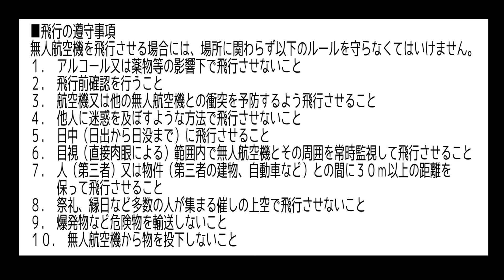【はじめてのドローン】開始2分で終了・・・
SG701s
はじめてのドローンを操作。
周りに人がいないことなど注意事項を守って低空飛行で操作してみました。
開始2分で終了しました。
練習あるのみですね。

四国松山　石田クリーニングが運営する【アルスタ】
また、タイムフリーでいつでも視聴できるオモシロテレビです!
自分の想いや活動を伝えたい!コミュニティーをもっと広げたい!
【見る人のメリット】
　とにかく元気で前向きになれる気づきがある
　元気に仲良く力いっぱい

Facebook　いいね をポチっと(^^♪

リツイート大歓迎です!(^^)!

‹協賛各社のホームページだよ！！›

アルスタプロデューサーチャンネル　24secret base

過去のブログ清本有策社長

過去のブログ西田晃一Nishi-Yan

住宅・店舗リフォーム　ハウスクリーニング　旅行手配　セミナー　講師派遣　イベント企画運営のことならプレジャー(株) に↓↓↓↓↓↓

過去にはラジオもやってました٩(*´︶`*)۶
YouTube アルスタラジオの楽しい収録の様子は( *´艸｀)